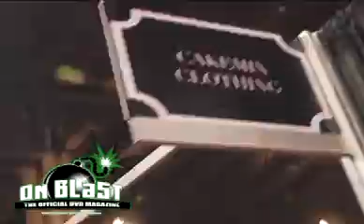ONBLAST DVD "Cake Mix Clothing" Interview @ Magic Show Las Vegas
Hosted By: Noize, J. Maddox, Pretty Ricci and Others
Executive Producer: Daniel Mason